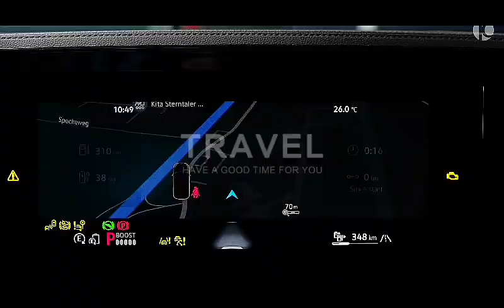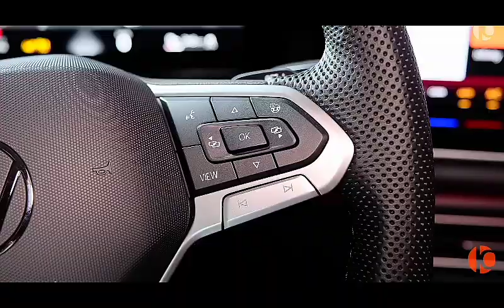Walswagen Tiguan Electro remix